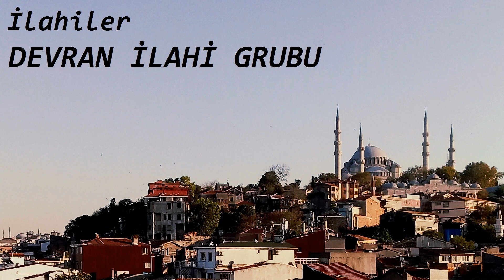İsmi Nur Efendim - Devran İlahi Grubu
May Yapım Production
Müzik Yönetmeni : Mehmet Ali Yıldırım